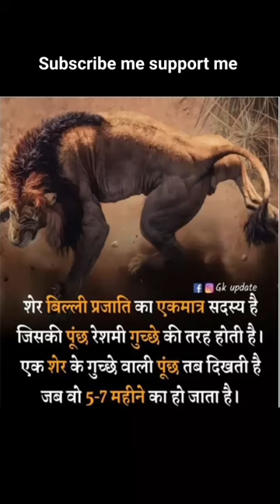shorts viral views